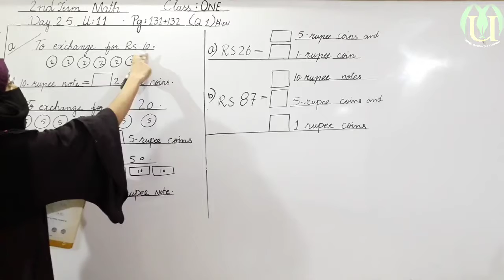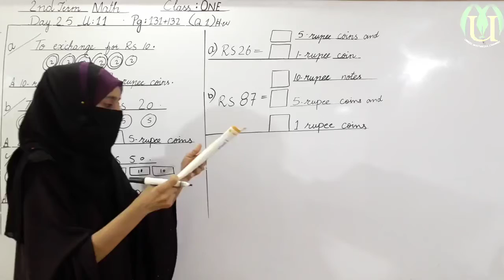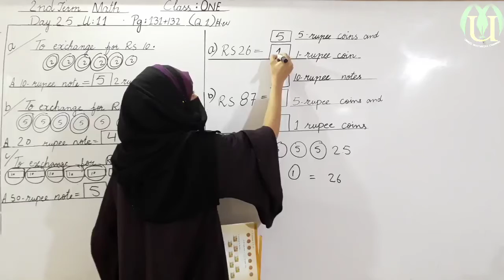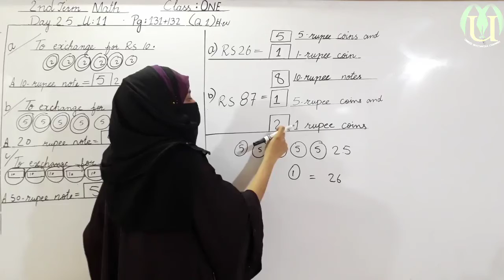mathematics class 1 2ndterm lecture 25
mathematics class 1 2ndterm